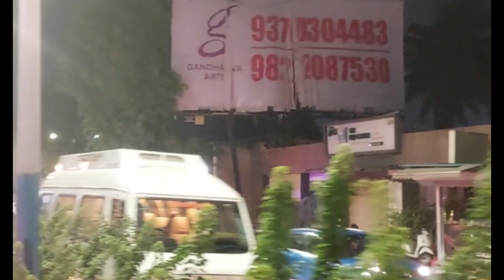magarpatta Mundwa traffic jam | ambulance stuck in heavy traffic jam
@magarpatta pune daily traffic jam